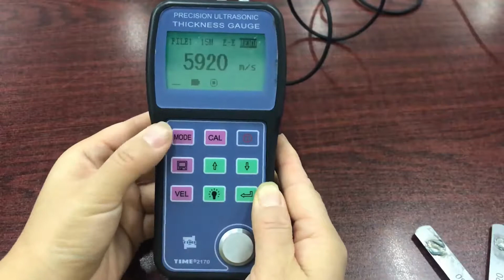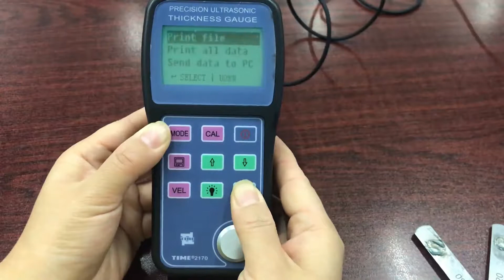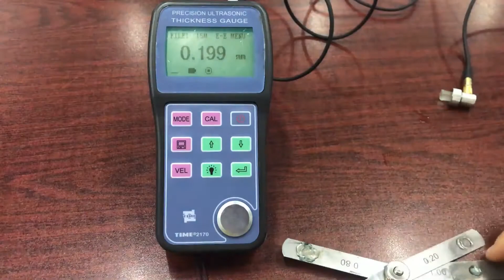TIME2170 Ultrasonic Thickness Gauge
Ultrasonic Thickness Gauge for thin work picec.